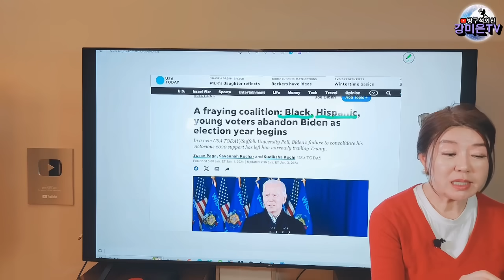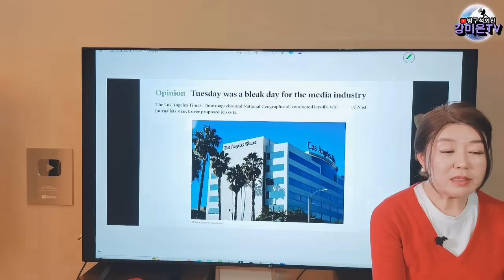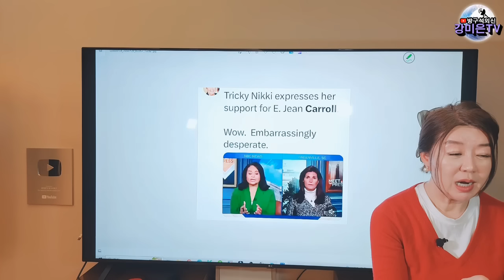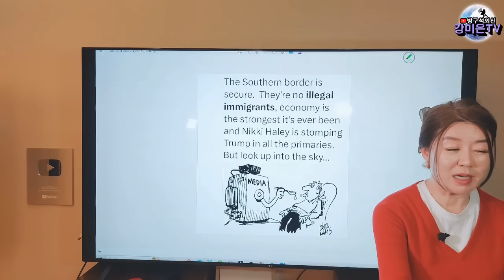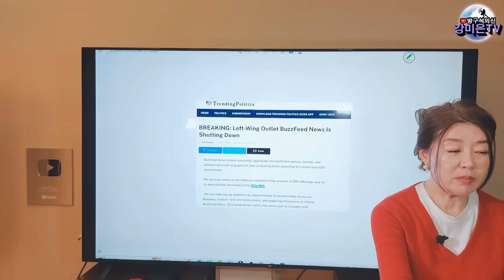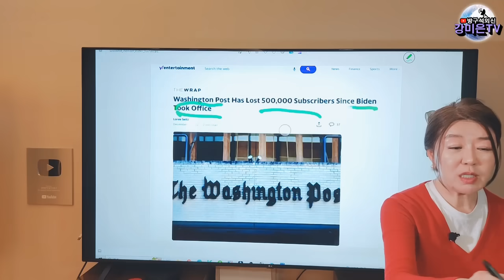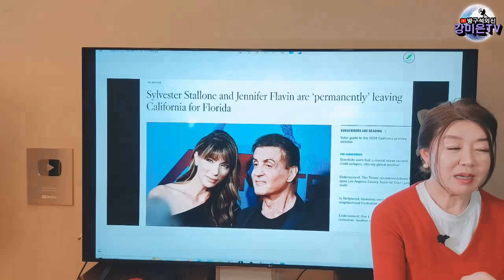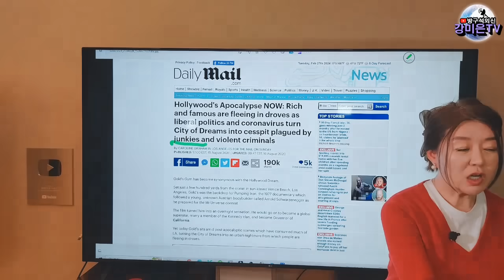실베스타 스탤론, 한 방 날렸다 [강미은TV 방구석외신]